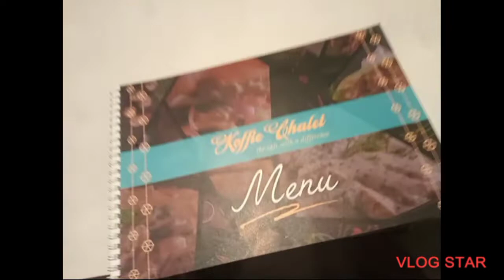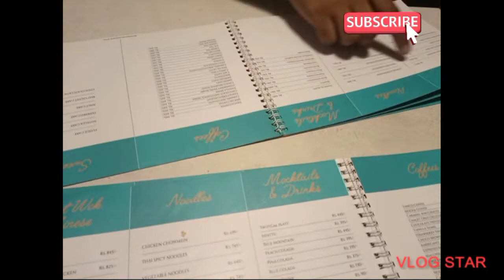Enjoy Dinner at Koffie chalet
Most renowned cafe in karachi koffiechalet food great ambiance guite enough quantity best and affordable and sooperb tast